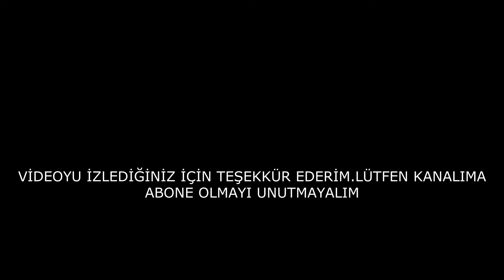Scoter 125-150cc Çin Menşeili Motoru Alır Almaz Yapılması Gerekenler...